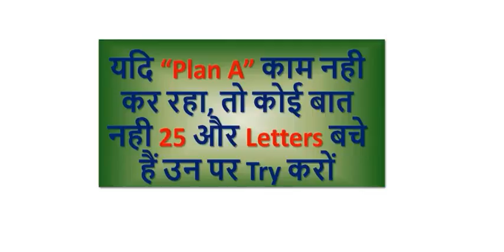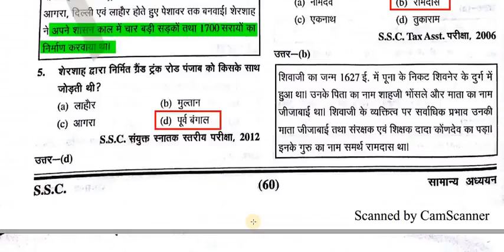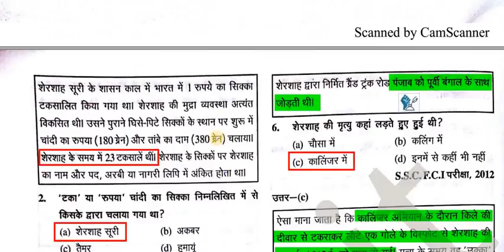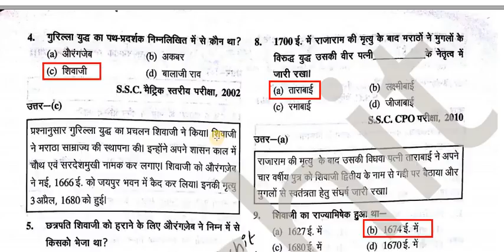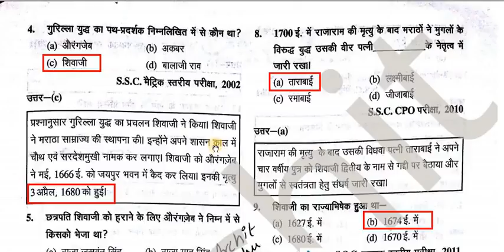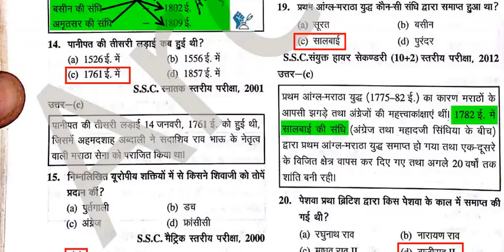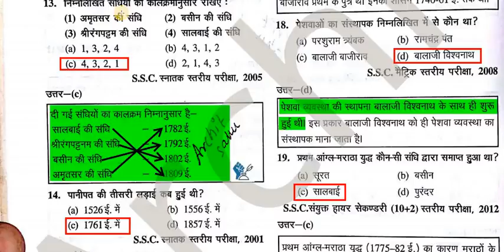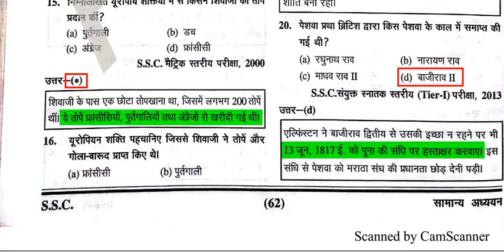ULTIMATE SSC PREPARATION BOOKS Medeival history PART 5 SSC CGL HIGH